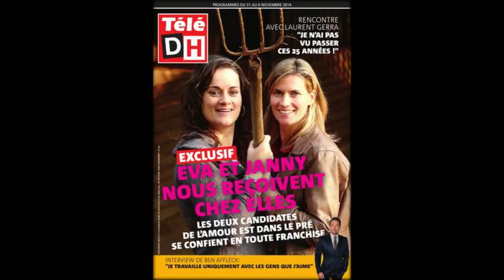50mn Inside : Jérôme Commandeur révèle comment Dany Boon l’a aidé à se lancer (Vidéo)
Si Jérôme Commandeur connaît un succès fulgurant auprès du public, cela n’a pas toujours été le cas. Comme la plupart de ses confrères, l’humoriste a dû écumer les petites salles de spectacles et apparitions médiatiques pour tenter de se faire un nom dans le milieu. Chose qui aurait bien pu ne jamais arriver, s’il n’avait pas fini par faire la rencontre de Dany Boon...